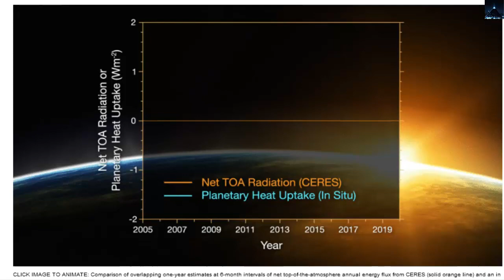Tendencias alarmantes LA TIERRA se está calentando MÁS advierte NASA y la NOAA el calentamiento pued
Tendencias alarmantes LA TIERRA se está calentando MÁS advierte la NASA y la NOAA.
Científicos advierten que el "punto de inflexión" para un calentamiento global irreversible puede haber ya comenzado